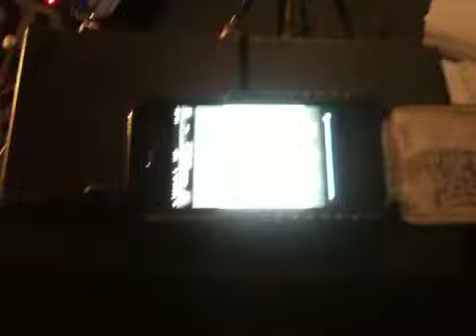FG berlin- Der Himmel soll warten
Xavier et Jeremy chante dans la Aula... on avait rien a faire.